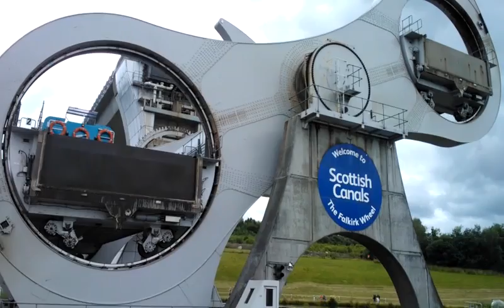Falkirk wheel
Very short video clip